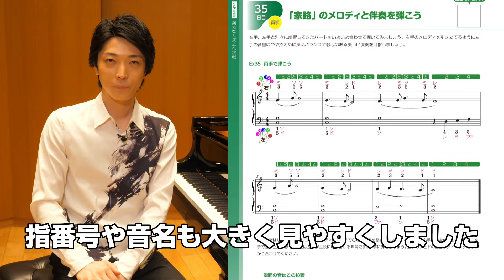「1日5分ではじめるピアノ超入門～大人のための独学3か月プラン！」小瀧俊治【著者紹介】ピアノ初心者向け/教則本/ピアノ入門書/ピアノ初級レッスン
全国の小売店、ECサイトでお買い求めいただけます。

1度もピアノを弾いたことがない大人の方でもまずは指1本、たった1つの音を鳴らすことから始める究極にシンプルなピアノ入門書です。
そして1日たった5分程度を目安に90日分の練習メニューを作りました。まずはどの指で、どの鍵盤を押すのか、指番号も音名も大きく見やすくしました。後半ではクラシックや映画音楽など人気曲を簡単にしたフレーズを使って楽しく上達できます。90日分全てのフレーズに模範演奏とワンポイントアドバイスの動画が付いているので、譜面だけでは分かりにくかった部分の確認も安心。今度こそ、1冊最後まできっと続けられるはずです。一緒に達成感を味わいましょう！

聖者の行進
きらきら星　TWINKLE TWINKLE LITTLE STAR"
子守唄（シューベルト）
メヌエット
家路
炎
ゆき
Merry Christmas Mr.Lawrence
あの夏へ
威風堂々
ハッピーバースデー・トゥーユー
アメイジング・グレイス
ジュピター
蛍の光
ジムノペディ第１番